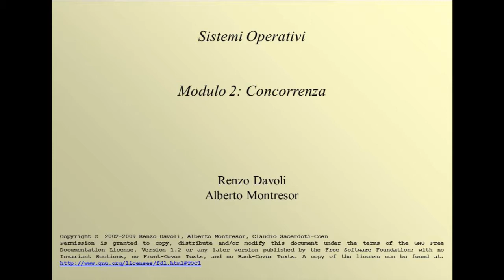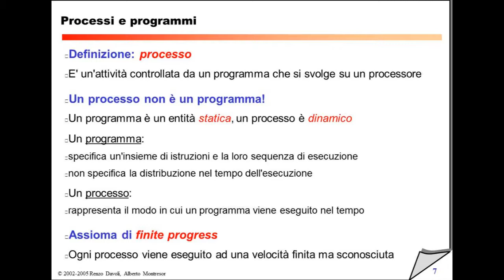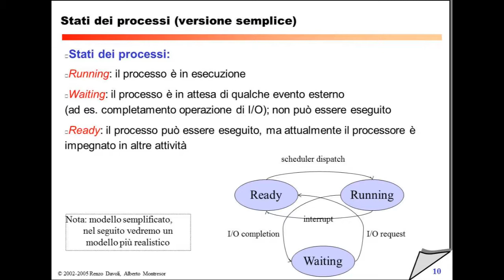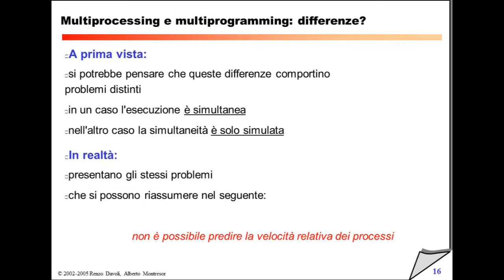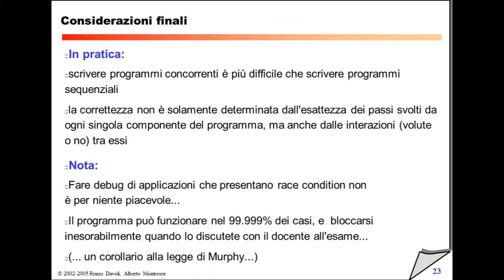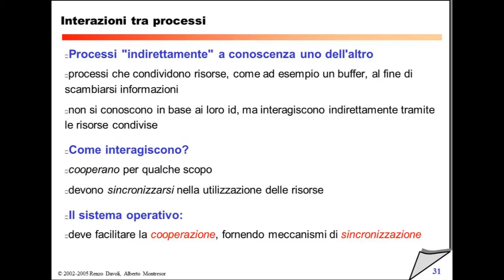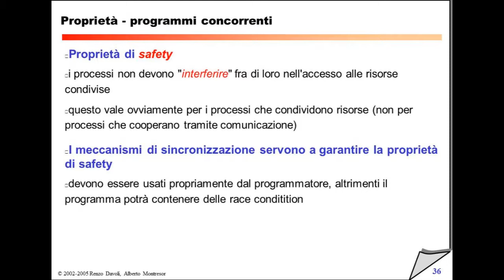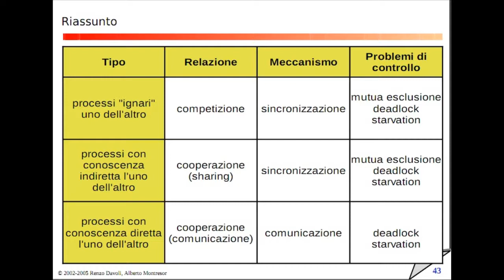Giovedì 14 Ottobre 2010 - Lezione 6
29:33 Concorrenza - Introduzione
36:37 Processi e Programmi
57:40 Multiprocessing e Multiprogramming
1:06:20 Race Condition
1:19:00 Interazione tra Processi
1:22:58 Proprietà di Safety e Liveness
1:33:39 Mutua Esclusione - Deadlock - Starvation